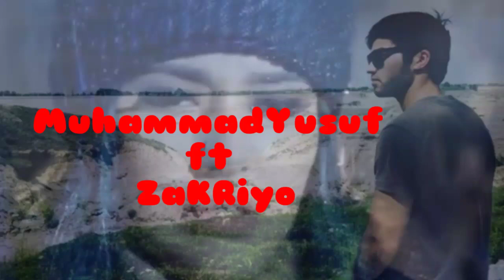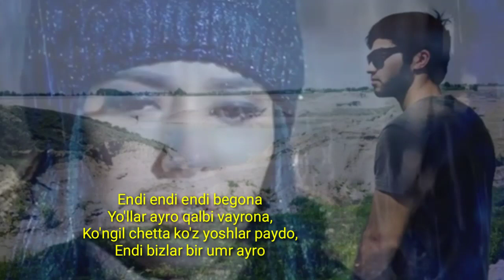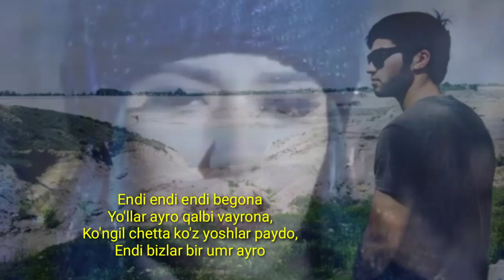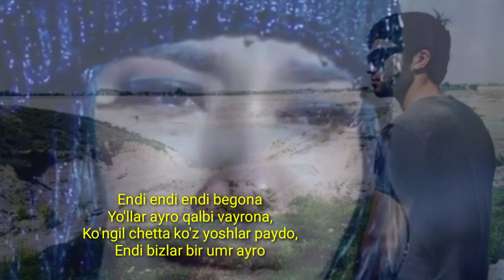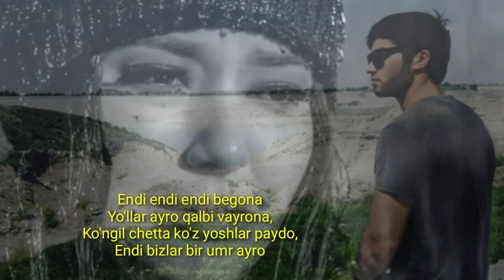MuhammadYusuf ft ZaKRiyo - Endi begona💔 Qara gulim endi senda,💖 menda o'zga yor🥀